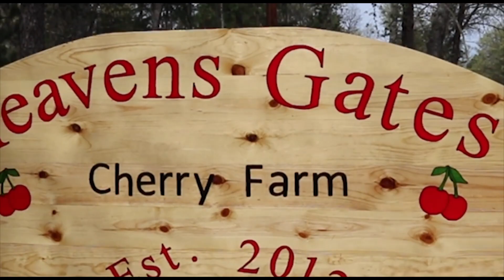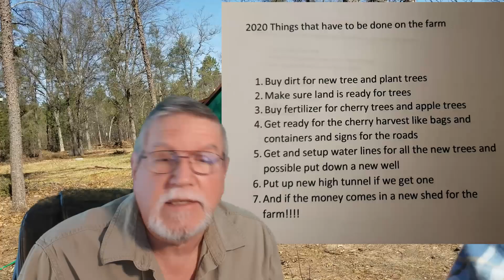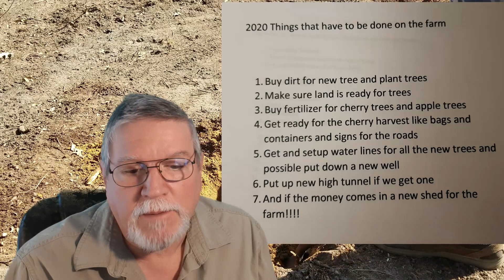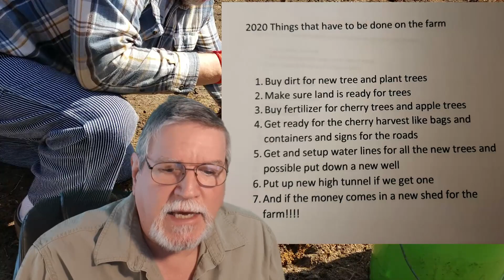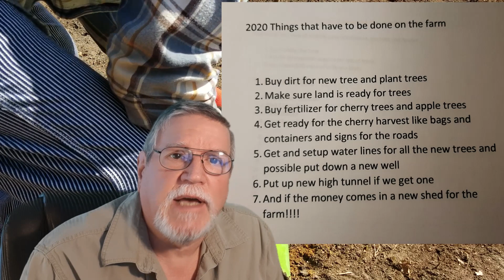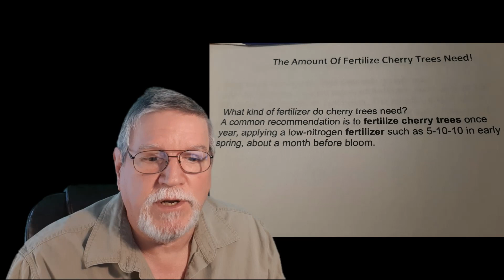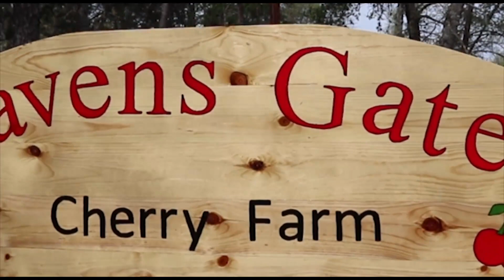Chores, Chores, Chores!!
From now till the end of June we are going to be busy, doing all the Spring Chores as we alway do in spring!!!